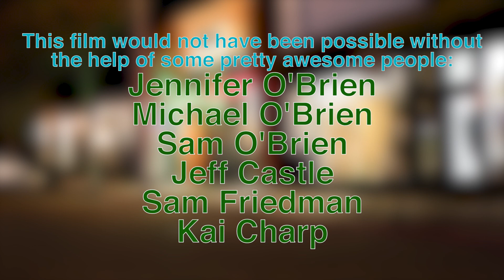Cal & Ed [Chapman Cut]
A super big shoutout to everyone that made this film possible! A thank you to all the cast and crew! You guys all made it so fun to be on set and everyone worked so hard! An extra special thank you to Cugini and Bikes on Solano for their help with the location! Their support through this weird process was extremely important! Thank you everyone!